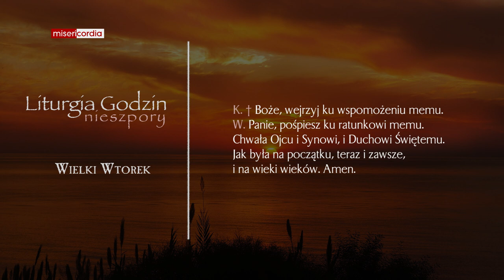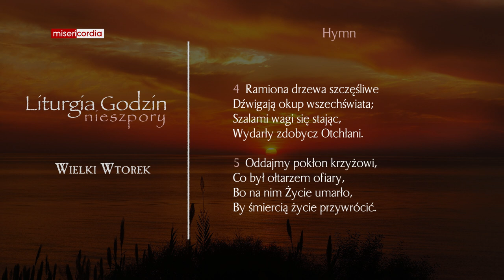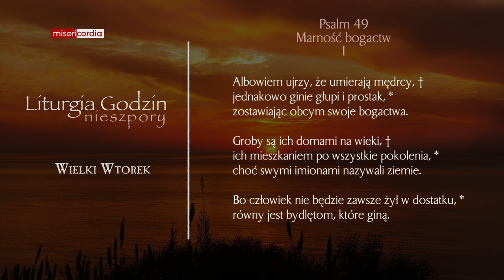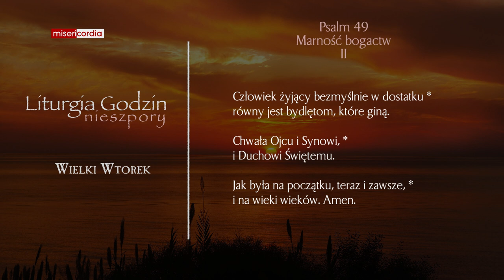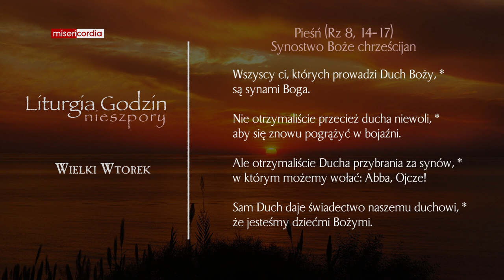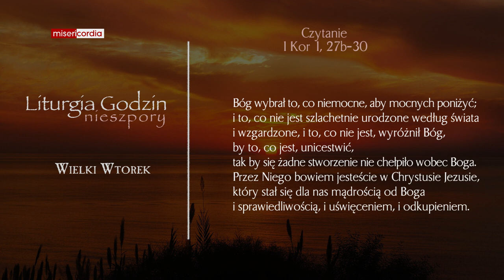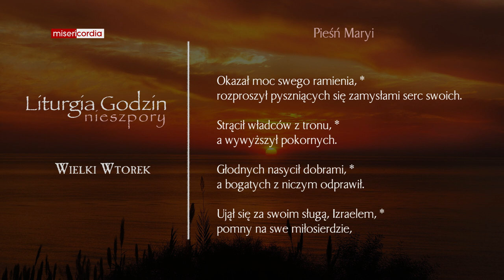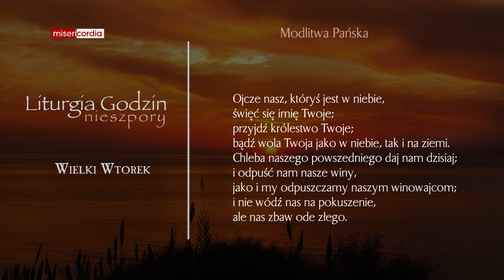Liturgia Godzin | Nieszpory | Wielki Wtorek